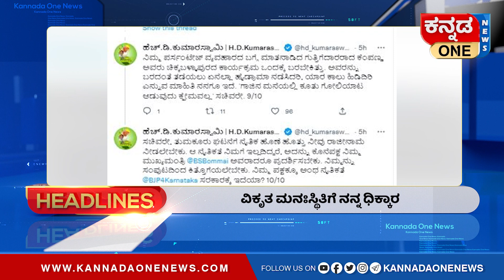ಚಂದ್ರ ನಿಗೂಢ ಸಾವು; ಸರಕಾರದ ವಿರುದ್ಧವೇ ರೇಣುಕಾಚಾರ್ಯ ಆಕ್ರೋಶ | Kannada One News Headlines 3pm